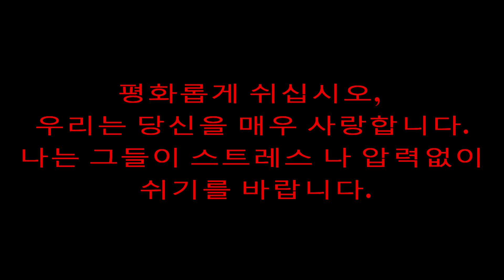El Disco Perdido De BLACKPINK | Creepypasta (ESPECIAL 600 SUBS)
Hola!
Yo como regalo para ustedes les traigo una Creepypasta del KPOP, que espero que les guste.
Quédense hasta el final ;)